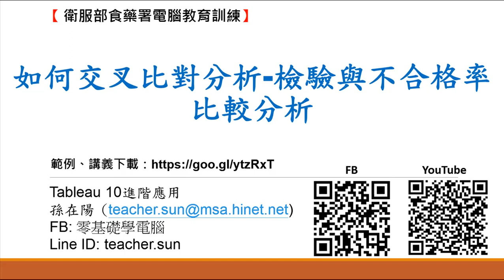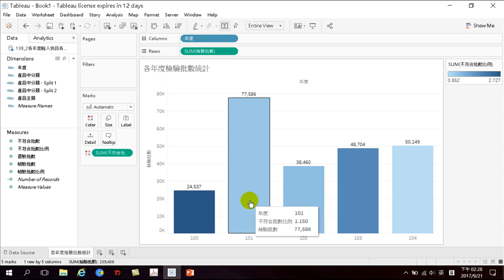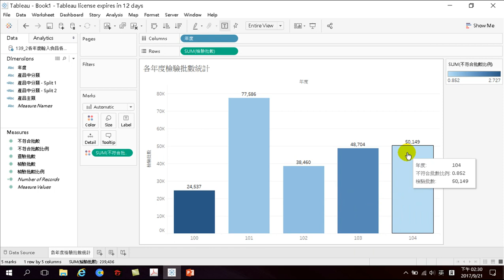60.如何交叉比對分析-檢驗與不合格率比較分析(輸入食品開放資料分析 Tableau 10.3)